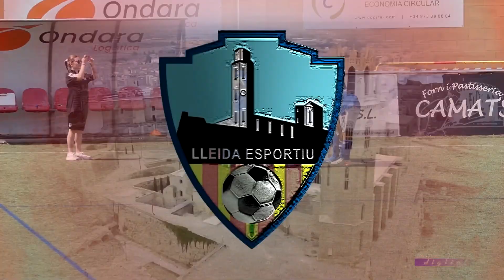AGRAMUNT C.F. A - LLEIDA infantil 5. 05 2024. jornada 26